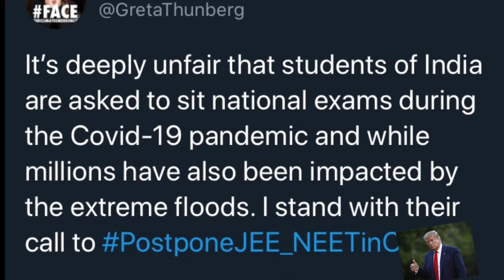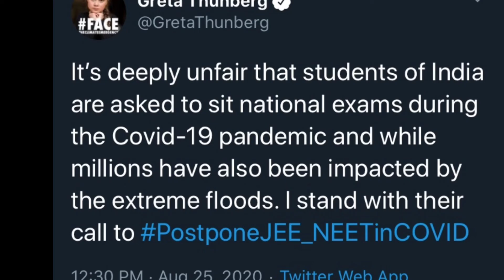NEET AND JEE POSTPONE ! INTERNATIONAL SUPPORT BY GRETA THUNBERG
INTERNATIONAL support by GRETA THUNBERG.
neet and jee Postpone#